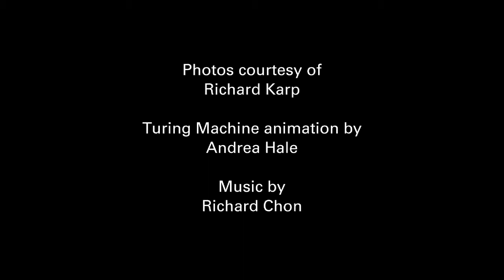Science Lives: Richard Karp